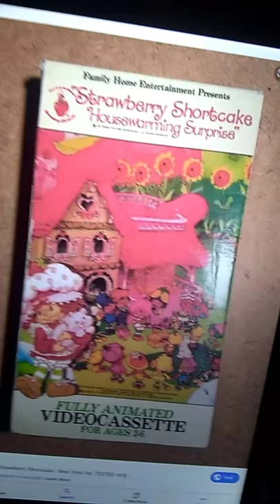Strawberry Shortcake House Warming Surprise 1983 Review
Releases Volume 4